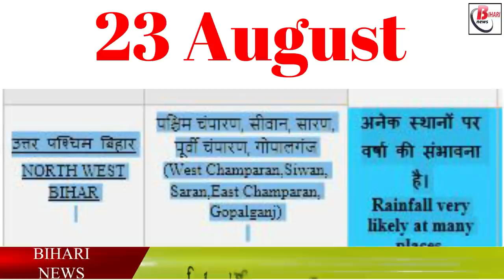जानिए, 23 अगस्त को कैसा रहेगा मौसम का हाल.